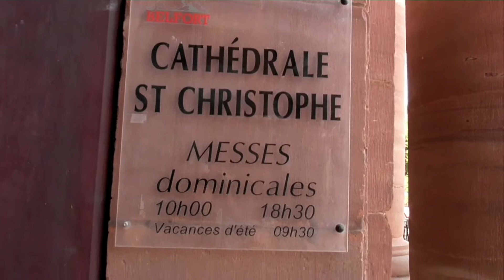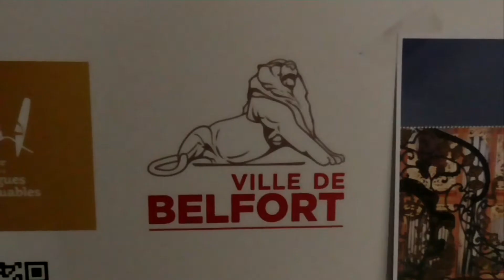Wochenspruch 3. Sonntag nach Trinitatis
aufgenommen in der katholischen Cathedrale St. Christophe in Belfort an einem seehr heißen Tag für die Kirche mit Kindern im Kirchenbezirk Freiburg